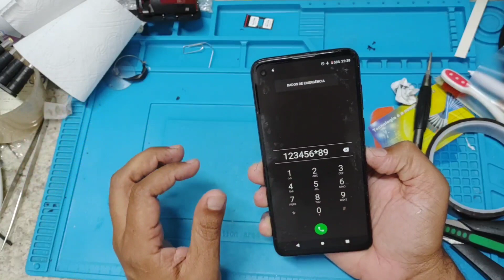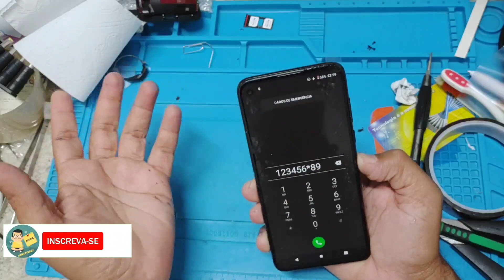moto g8 Power trocar tela frontal original china como proceder pra tela não apagar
como colar testar
tela quebrou e quer aprender trocar? aqui passo a passo com falhas e acertos

aqui mostramos tudo na real!
 cortes naturais, sem edição pra esconder o que interessa ,

vem com a gente que aqui ser técnico é sucesso!